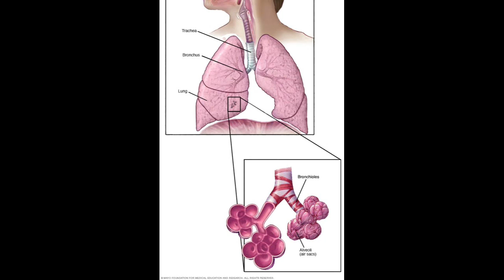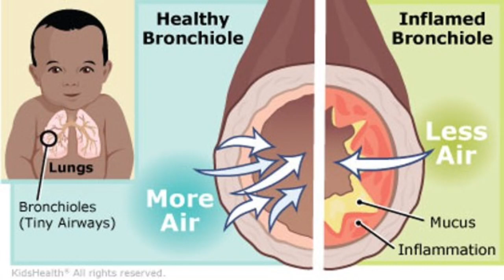ជំងឺរលាកទងសួតស្រួចស្រាវ, Acute Bronchiolitis, the respiratory syncytial virus, Dr. Nutt Sotea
ជំងឺរលាកទងសួតស្រួចស្រាវឆ្លងមេរោគ RSV ជារឿយៗកើតឡើងក្នុងអំឡុងពេលខែត្រជាក់នៃឆ្នាំនៅកន្លែងខ្លះ ឬរដូវវស្សា។
Bronchiolitis is inflammation of the bronchioles usually caused by an acute viral illness, Outbreaks of RSV infection often happen during the colder months of the year in some locations or the rainy season in others.
ទំនាក់ទំនងលោកវេជ្ជបណ្ឌិត នុត​ សុធា
វីដេអូអប់រំ និងចំណេះដឺងផ្សេងៗជាបន្ដទៀត សូមអរគុណ។